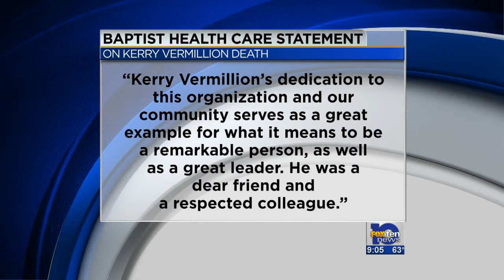Baptist Health Care CFO drowns